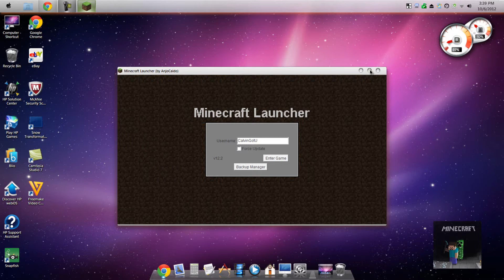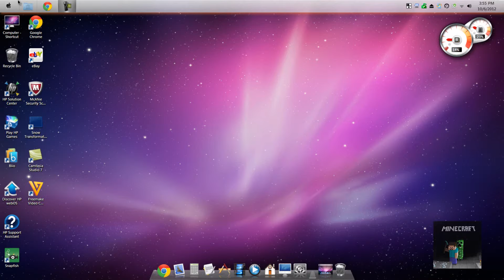Minecraft - The Survival Series - EP.20